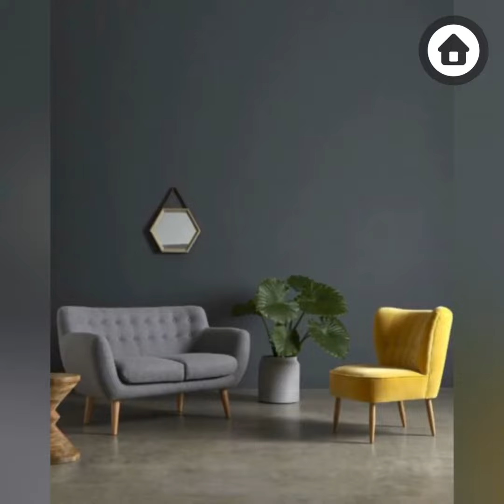New Sofa Designs for 2023 | Latest Sofa Set Design | Modern Sofa Designs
Happy Watching!